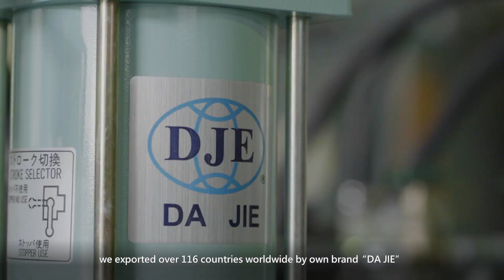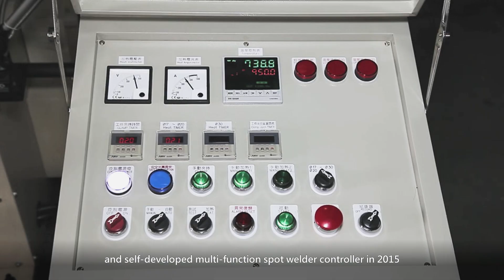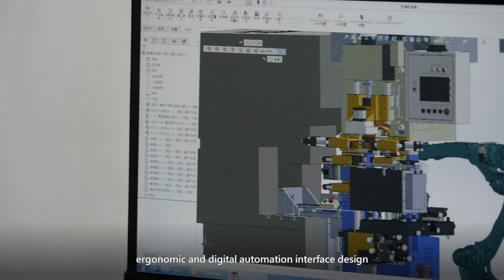DA JIE: Inverter Heating Machine for Equalizing Bar | Taiwan Excellence台灣精品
DA JIE, founded in 1973, selling products as its self-owned brand, has a vision of becoming the “global green, high-efficient and power-saving leading supplier of metal-heating applied equipment”. “DJE” uses strategy to “create the highest value to clients”, sets its core idea as “back pusher of the high quality chassis equalizing bar of automobiles”; products are applied in manufacture the chassis equalizing bar of automobiles for automobile industry.